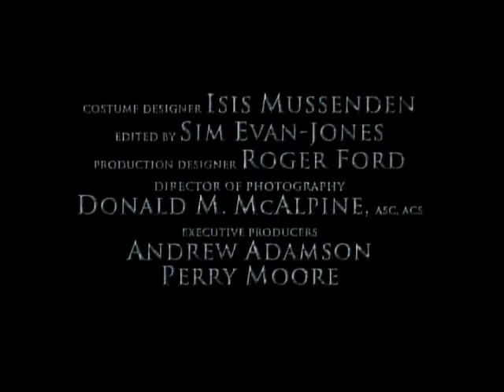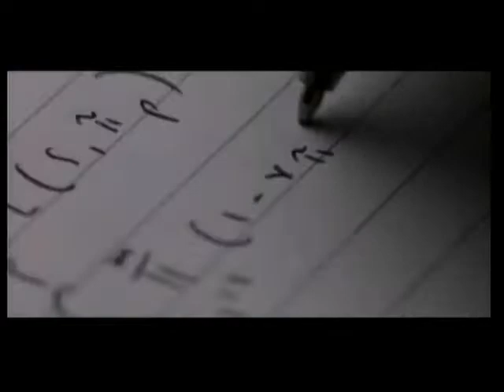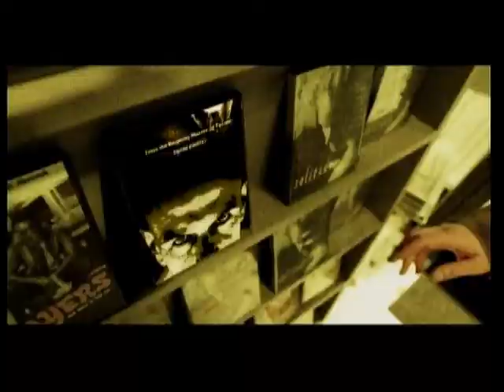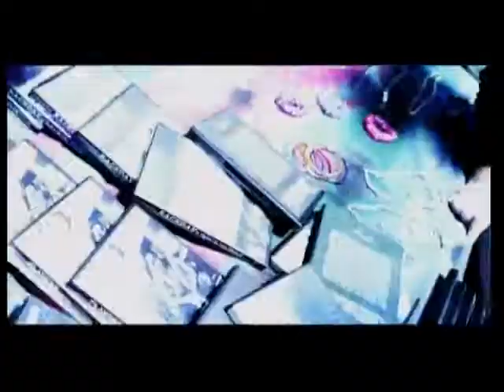Opening to Flightplan 2006 DVD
1. Touchstone Home Entertainment
2. Coming Soon to Theatres
3. Annapolis
4. Coming Soon to Own on DVD
5. The Chronicles of Narnia: The Lion, The Witch, and The Wardrobe
6. Proof
7. Piracy. It's a crime.
8. Menu
9. FBI warning
10. Start the movie

I also decided to put a TV on DVD promo on here for some reason